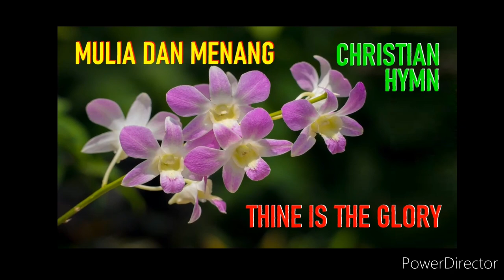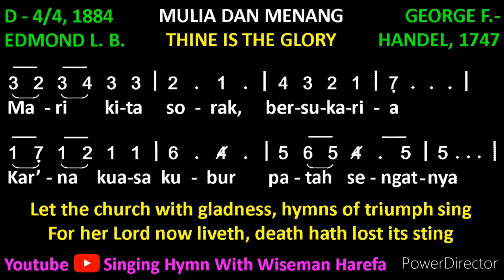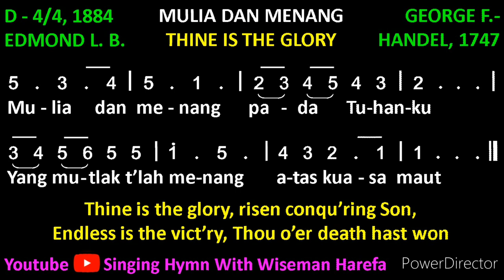Mulia dan Menang | Thine Is the Glory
Let's sing together this hymn song, Mulia dan Menang (Thine Is the Glory). It is a Gospel song with lyrics and notes, so you can sing along. Singing a good Christian hymn or a church song is always uplifting our spirit.

LYRICS: MULIA DAN MENANG (THINE IS THE GLORY)

1. Mulia dan menang pada Tuhanku,
yang bangkit kembali, dari kuasa maut,
kubur tak berdaya, t’rus menahan-Nya,
malaikat yang mulia, saksi bangkit-Nya.

REFRAIN:
Mulia dan menang pada Tuhanku,
yang mutlak t’lah menang, atas kuasa maut.

2. Yesus yang bangkit Juru s’lamatku,
di mana sengatmu, hai kuasa maut.
Mari kita sorak, bersukaria,
kar’na kuasa kubur patah sengatnya.

3. Teguhkan daku Raja hidupku,
sadarkan kus’lalu t’rus bersandar-Mu.
Bimbinglah jalanku, dalam kasih-Mu,
sampai akhir hidup jumpa dengan-Mu.

ENGLISH VERSION:

1. Thine be the glory, risen, conq’ring Son;
Endless is the vict’ry, Thou o’er death hast won;
Angels in bright raiment rolled the stone away,
Kept the folded graveclothes where Thy body lay.

REFRAIN:
Thine is the glory, risen conqu’ring Son,

2. Lo! Jesus meets us, risen from the tomb;
Lovingly He greets us, scatters fear and gloom;
Let the church with gladness, hymns of triumph sing;
For her Lord now liveth, death hath lost its sting.

3. No more we doubt Thee, glorious Prince of Life;
Life is naught without Thee; aid us in our strife;
Make us more than conqu’rors, through Thy deathless love;
Bring us safe through Jordan to Thy home above.